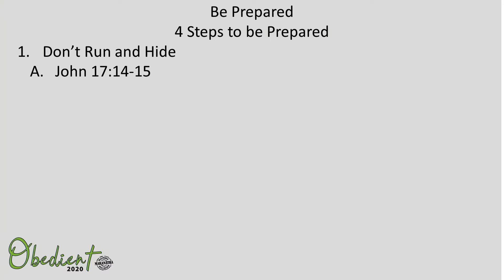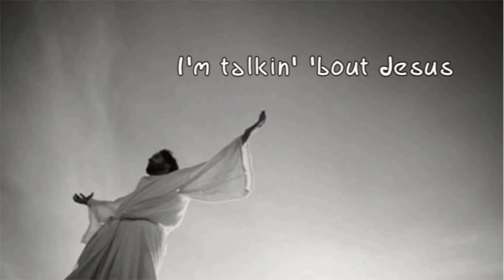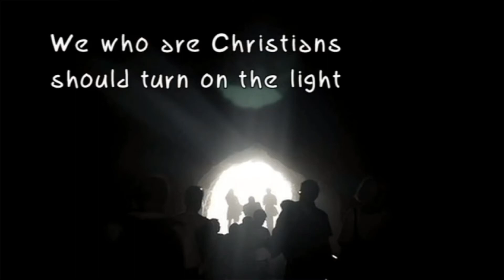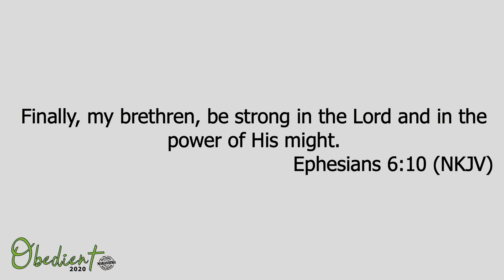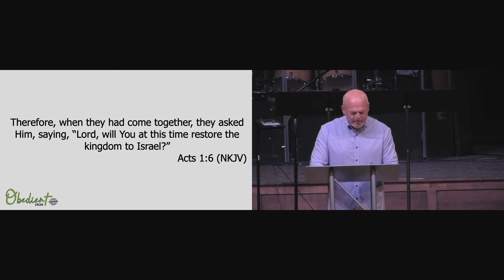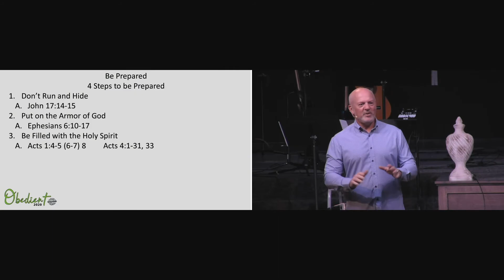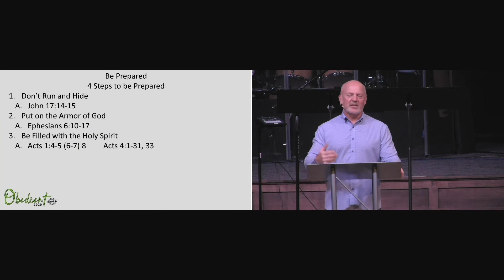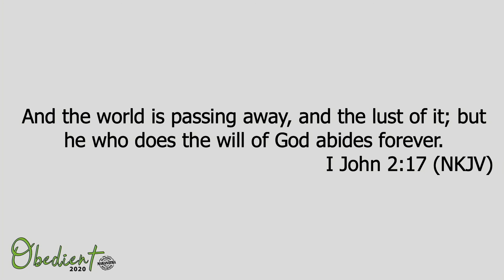09202020 Be Prepared Pastor Mike